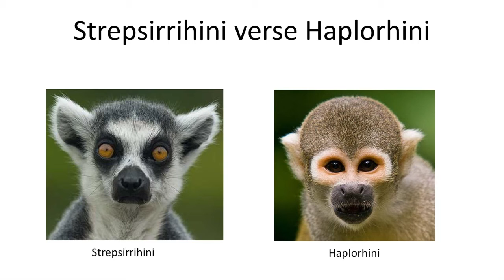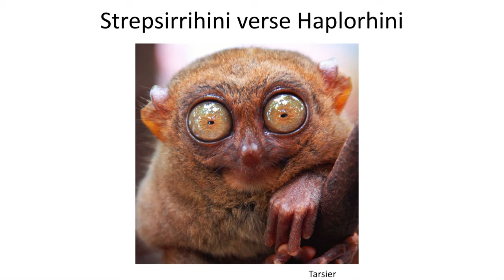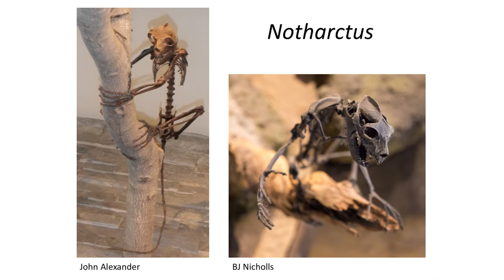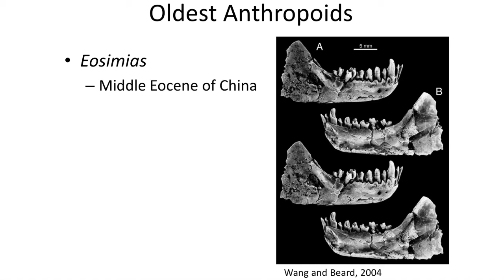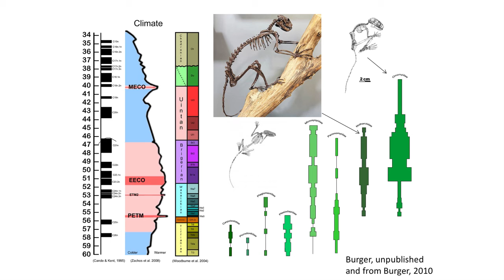Lecture 83 Primate Noses: Fossil Strepsirrihini and Haplorhini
In this video, we will contrast the relationship between Strepsirrihini and Haplorhini, and the position of various fossil Eocene primates in each group.